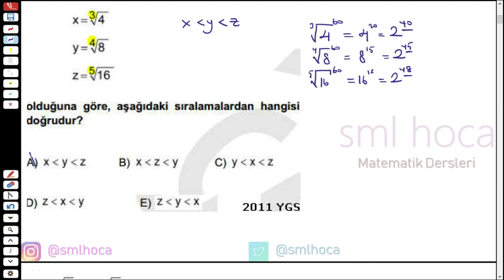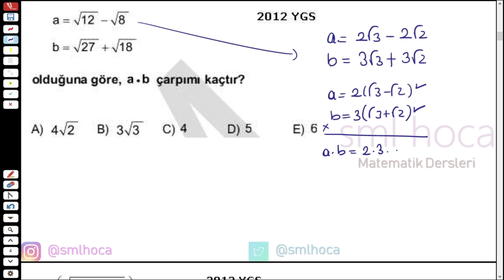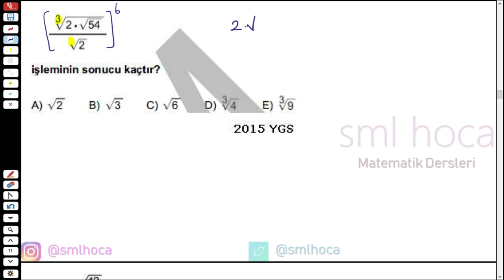KÖKLÜ SAYILAR ÇIKMIŞ TÜM SORULAR MATEMATİK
Köklü sayılar çıkmış tüm sorular.
Matematik dersi tyt, ayt, ygs, lys, kpss sınavlarında ösym kurumunun daha önce hazırladığı soruları çözmekte büyük fayda var.
Ösym kurumu bazı yıllarda daha önce sorduğu soru kalıplarını kullanıyor. Bu yüzden çıkmış soruların çözümlerini öğrenmek sizlere ekstra moral ve mativasyon sağlayacaktır.

İyi Seyirler!!